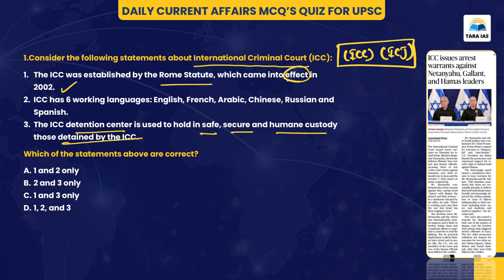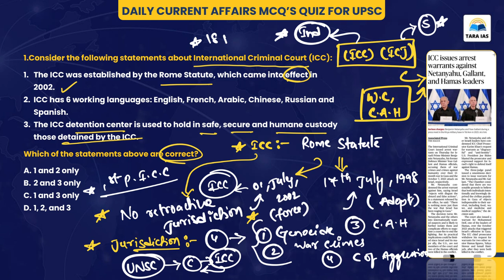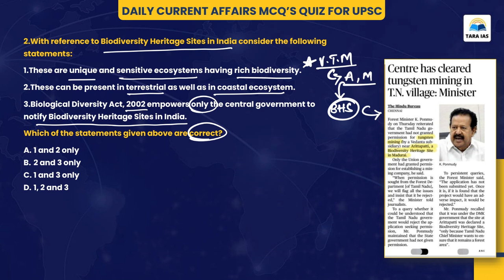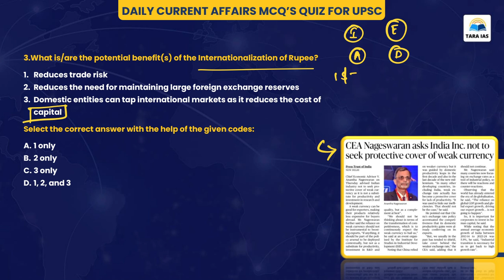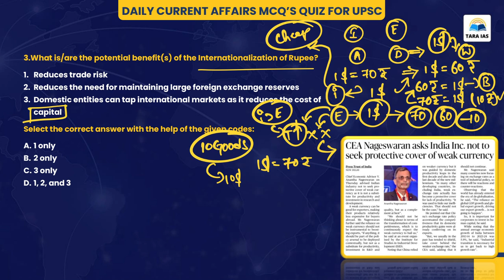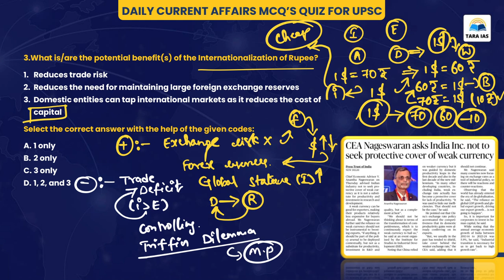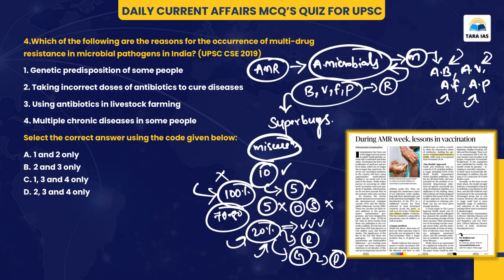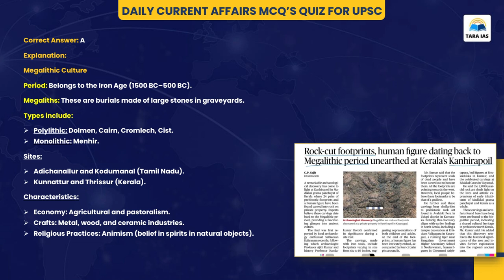Daily Current Affairs Quiz for UPSC Prelims | 25-11-2024 | Tara IAS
Welcome to the Daily Current Affairs for UPSC Prelims playlist by Tara IAS! This playlist is your go-to resource for staying updated on the latest events and news, carefully curated to help you ace the UPSC Prelims exam. We cover all key topics including national and international news, government policies, economic developments, environment and ecology, and much more, ensuring you are always prepared for the dynamic nature of the exam.

Stay ahead of the competition with daily updates that are designed to boost your preparation.